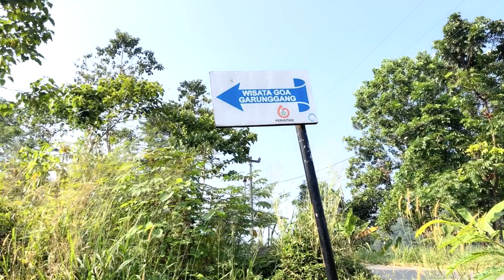Sweet Escape | Explore Goa Agung Garunggang, Sentul, Bogor.